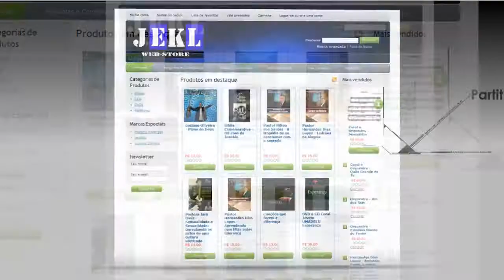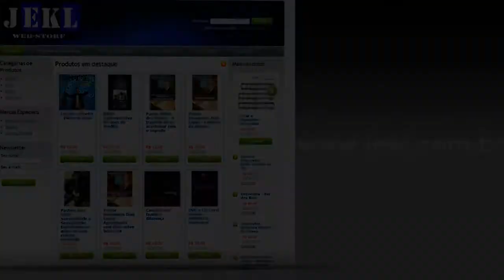Banda Louvores Celestes - Quão Grande é meu Deus